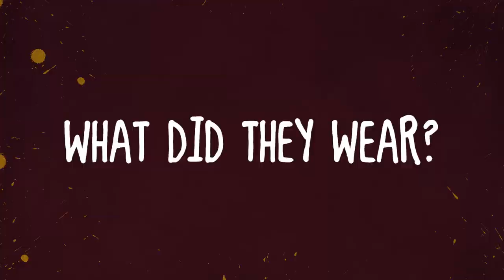Exploring the Renaissance